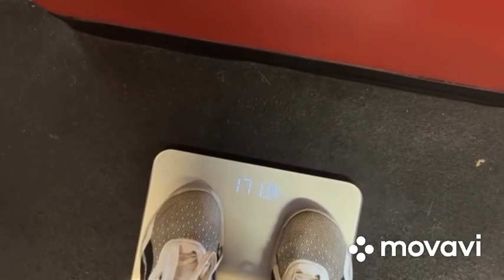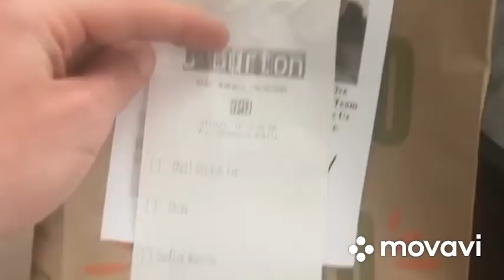The unedited life of thicc boi burton - 4/24/2024